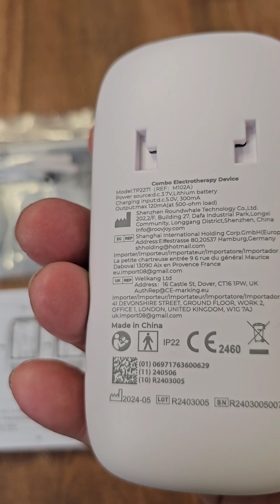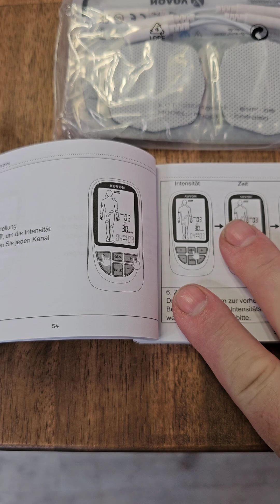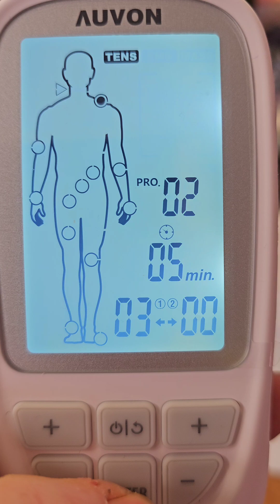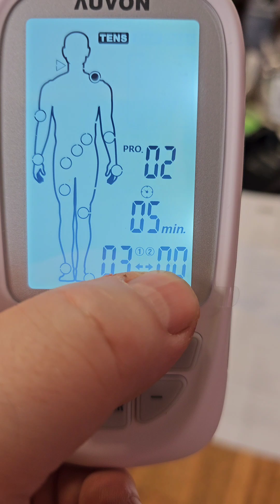Ich teste heute ein Akku TENS Reizstrom Gerät mit 73 Programmen von Amazon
Dieses Produkt und meine komplette Rezension findest du in meiner Bio oder oder direkt